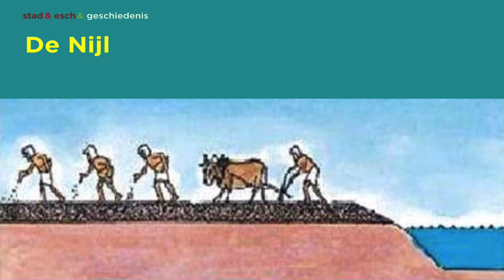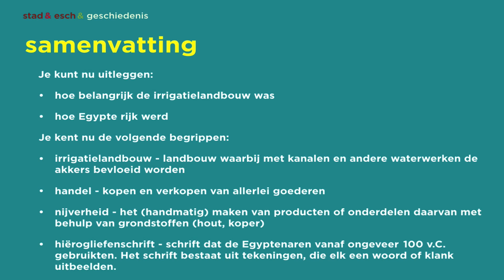Egypte en de Nijl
Instructievideo bij hoofdstuk 1: De tijd van jagers en boeren, §4 Egypte en de Nijl

Deze vodcast is gericht op VMBO TL, leerjaar 1.